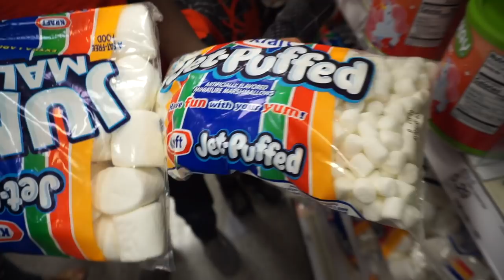Our BIG Spring Break RV Trip!!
When your family is our size, getting ready for our big RV road trip to the Grand Canyon requires A LOT of packing and planning and snacks.

GEAR:
SONY A5100
SONY A7III